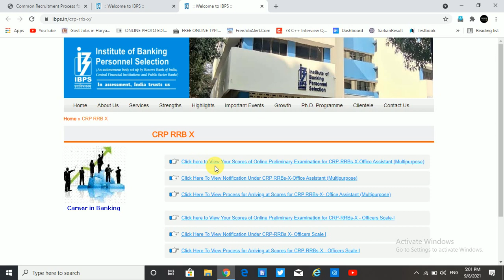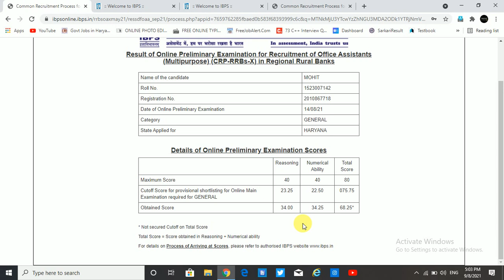My RRB Clerk Scorecard 2021